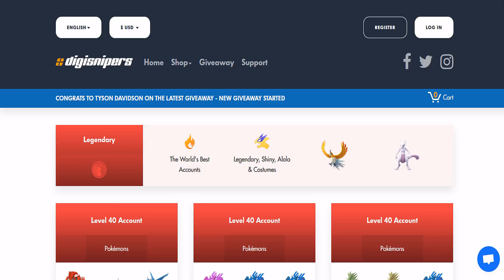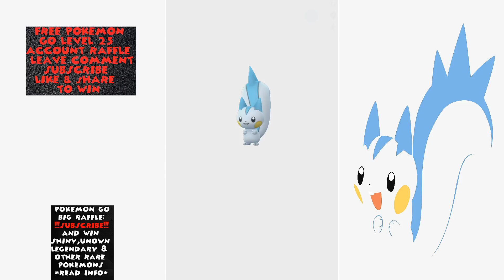Pokemon Go Sinnoh 4th Gen - 2X Pachirisu Catch in the Wild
"buy pokemon go accounts

Generation 4 is out and we are on a hunt to fully complete the sinnoh region pokedex! in this video we catch 2X very regional pachirisu. I managed to find it only in Edmonton, Canada